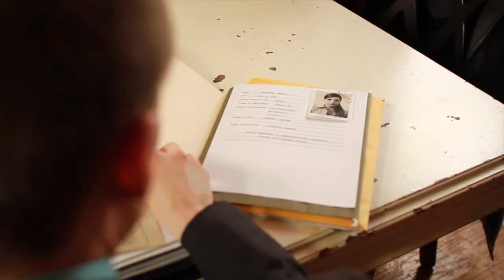CHOSEN By Paula Bradley (Scene 2)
Chosen: Book by Paula Bradley - E-book available on 30 plus e-book locations .e.g., Amazon, Barnes and Noble, iTunes, and more. Paperback edition available only at Amazon.